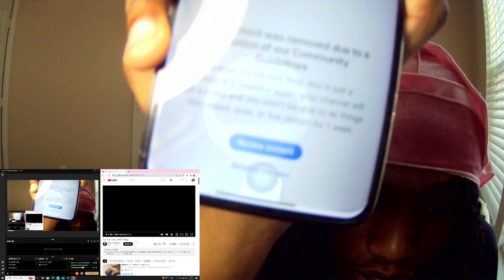THE FINAL HOURS:😳OF OTF NUNU {OFFICIAL VIDEO}👀REACTION‼️‼️‼️